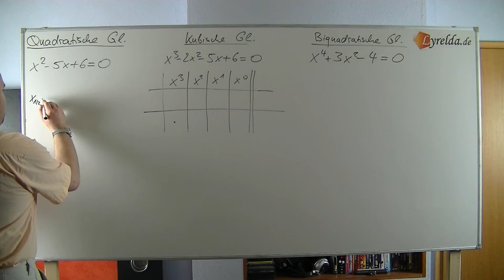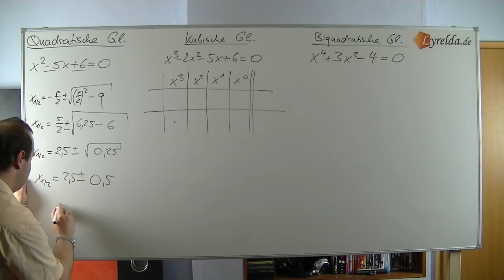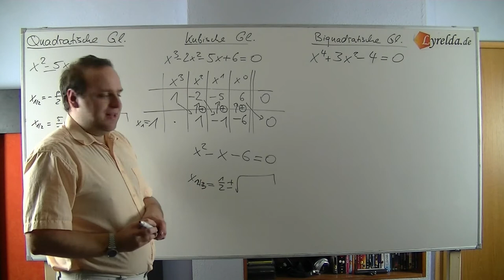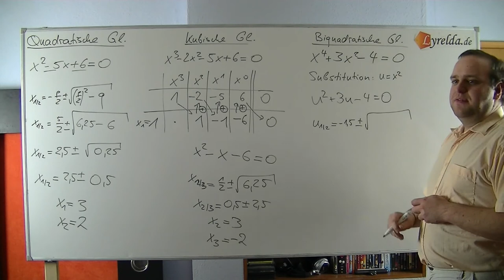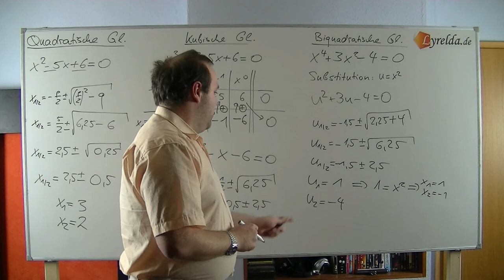Gleichungen - Zusammenfassung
LyreldaHD